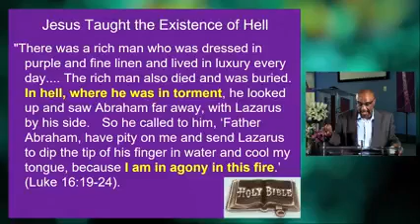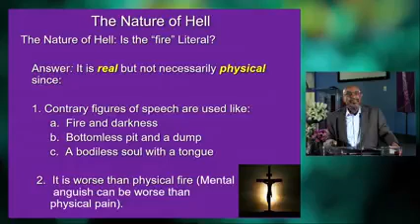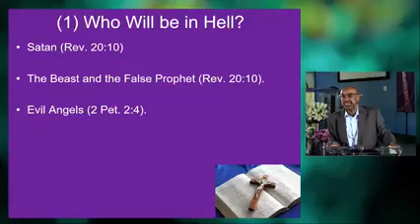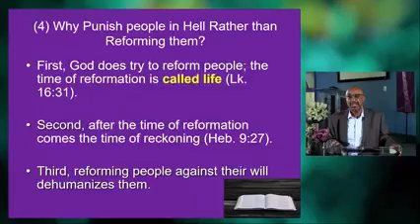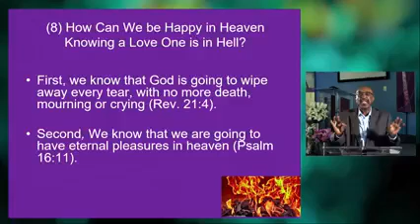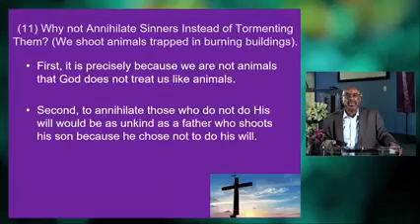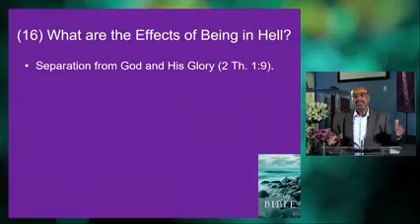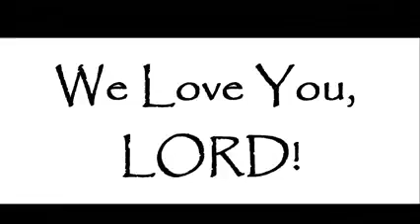What does the Bible teach about hell?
Pastor Tom Logan continues his bible study topic explaining what does the Bible teach about hell for those who choose to reject Jesus as their Lord and Savior.